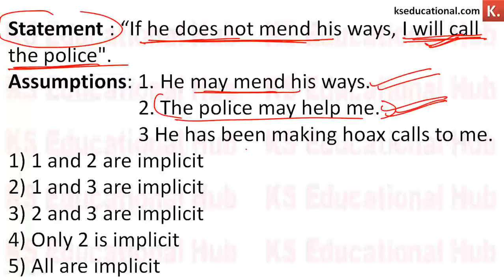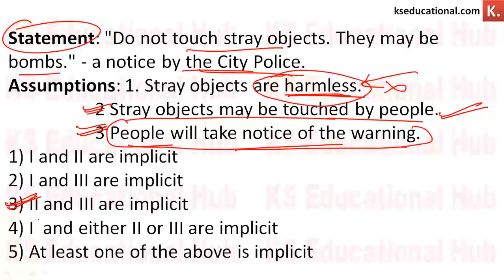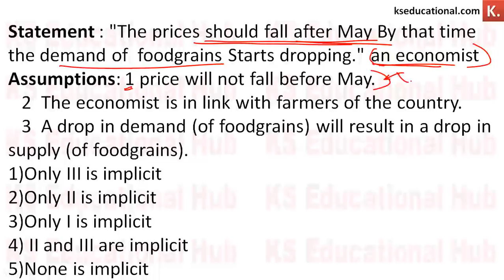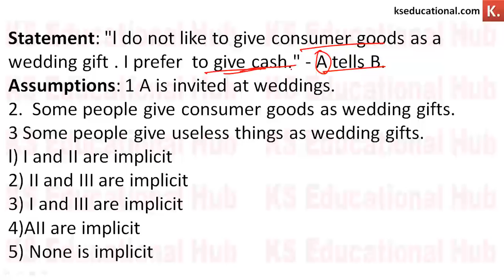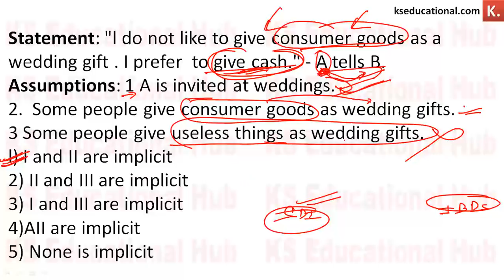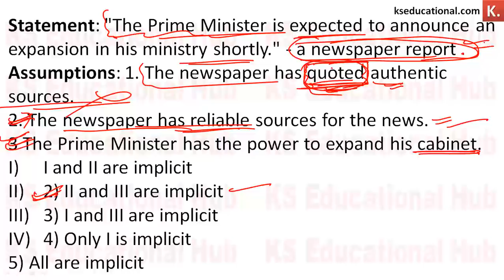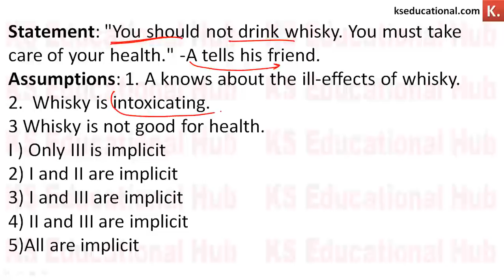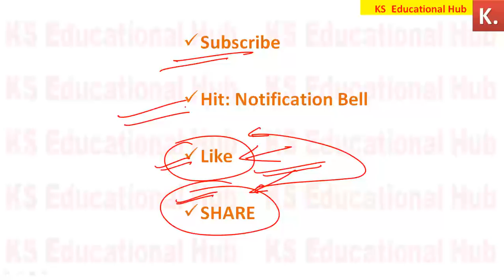Tricks to Solve Statement and Assumptions Class 3, Rule , short tricks of statement assumption